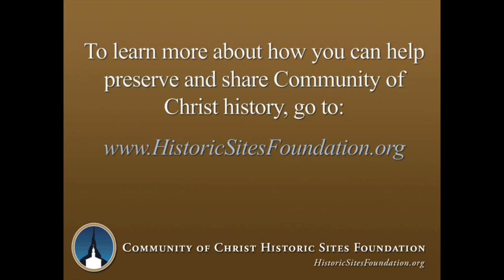Gillian Vincent Shares a Story of Peter Whalley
This video features Gillian Vincent shares a story of Peter Whalley.